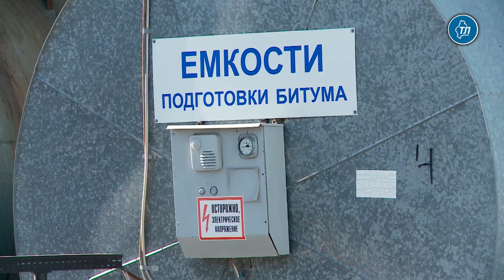Тюменский асфальтобетонный завод выпустит 120 тыс тонн смеси для ремонта дорог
Около 120 тыс. тонн асфальтобетонной смеси трех видов выпустит завод ДРСУ № 1 в Тюмени в строительный сезон 2024 г. Рабочие заняты ремонтом двух смесительных установок. Идет завоз сырья.

"Завезли около трех тысяч тонн битума, это 60 процентов. Щебня и отсева – 80 процентов. Котлы по разогреву битума уже работают, поддерживают его температуру. Асфальтосмесительные установки начнут работать с 10 апреля. Разные виды смеси выпускаем, в зависимости от слоя дорожной одежды. У каждой свой рецепт. Он согласовывается лабораторией", - рассказал начальник асфальтобетонного завода ДРСУ № 1 Евгений Поваров.